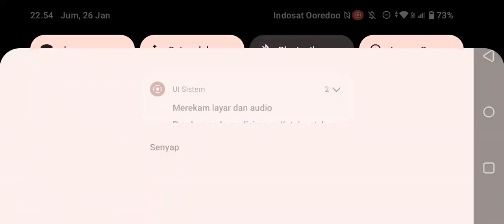detik detik bantai GM ⚡